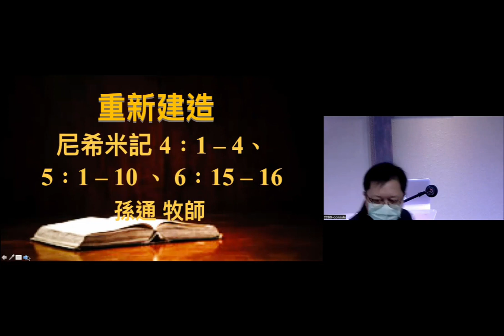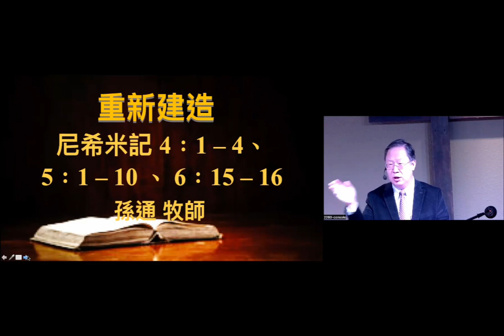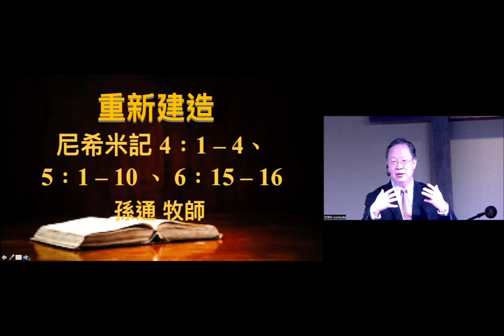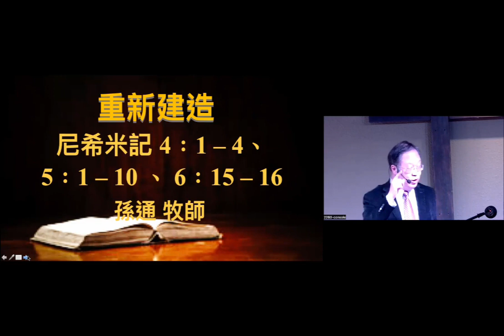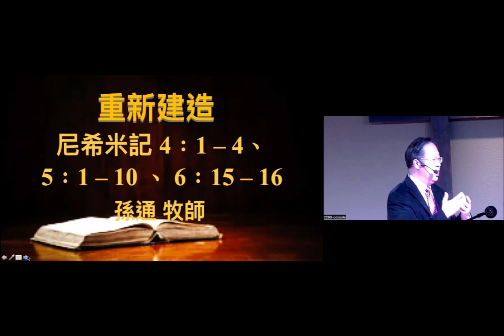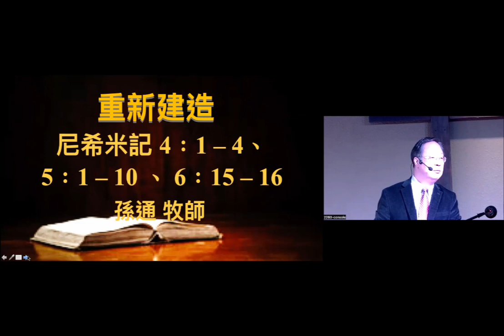EBTCC 11 13 2022 sermon